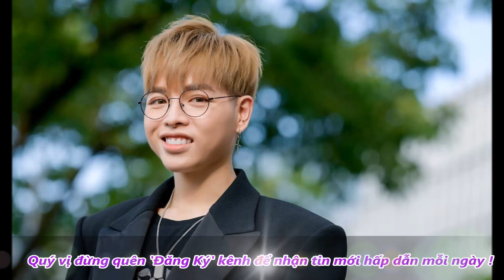Đức Phúc Gây Sô'c Khi Lại Mua Xế Hộp Tiền Tỷ Tặng Bố Mẹ - TIN TỨC 24H TV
Đức Phúc Gây Sô'c Khi Lại Mua Xế Hộp Tiền Tỷ Tặng Bố Mẹ